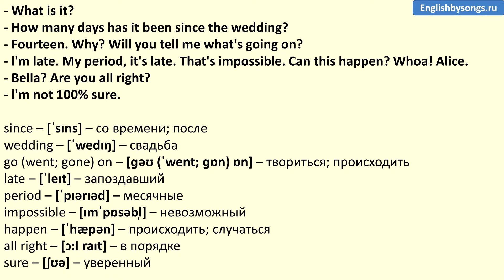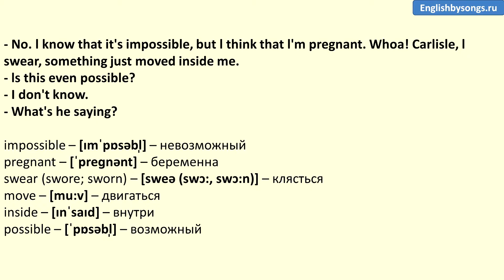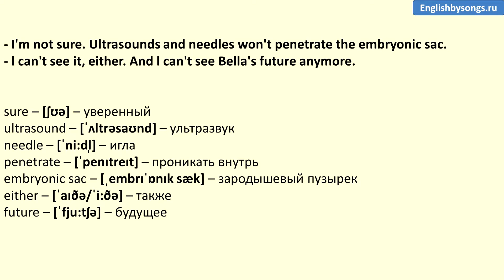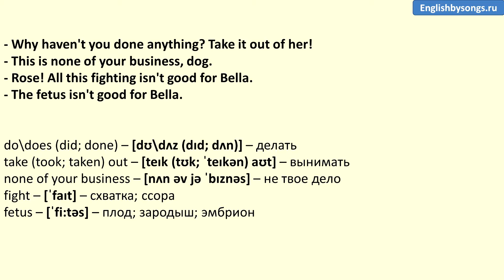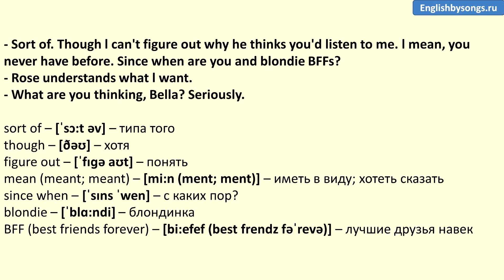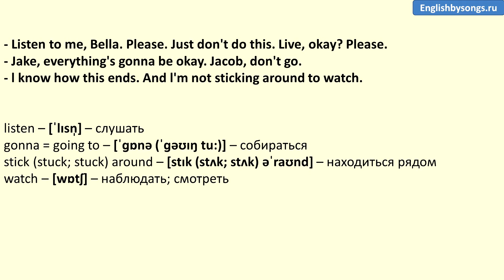4 - I think that I'm pregnant - The Twilight Saga: Breaking Dawn 1